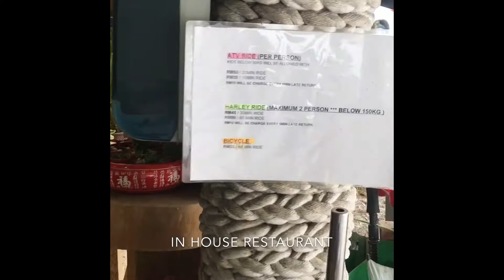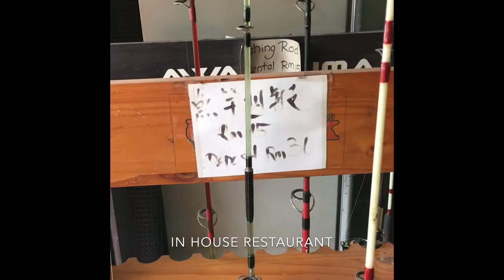Semenyih Fish Valley and Mcdonald’S